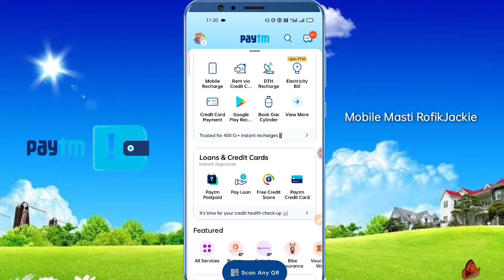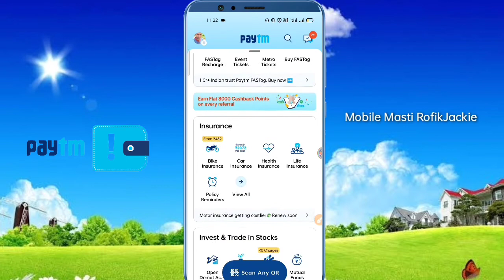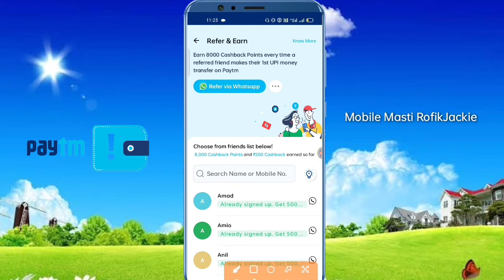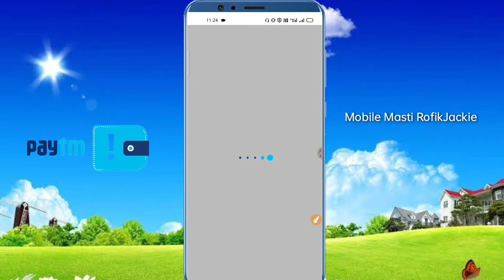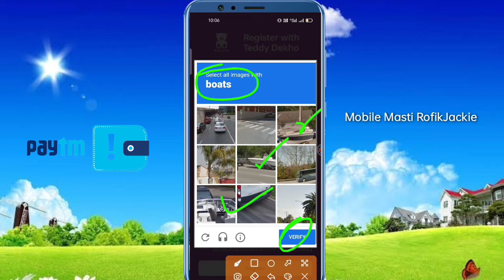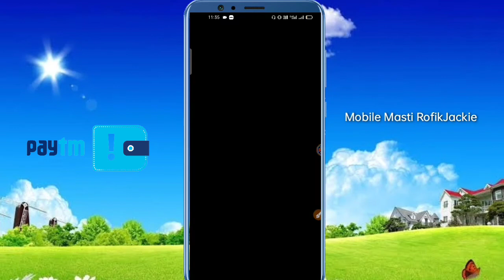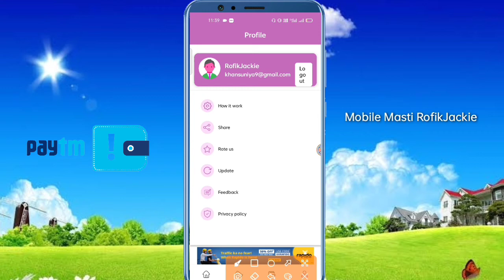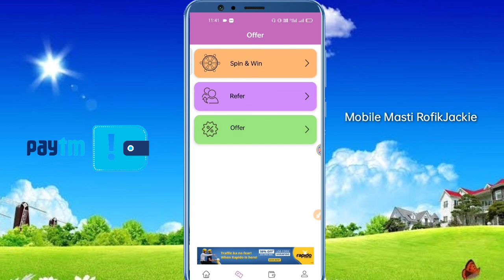🎁Earn Daily Free PayTM Cash Without Investment | 1 Refer ₹100 PayTM | spin krke paise kese kmaay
Free Self Earning Apps
Top Earning Website
Nasibpur Mollasimla Video
Mollasimla Video
Nasibpur Video
Loot Offer Earning Apps

00:00 - New Earning Apps 2021
01:11 - Daily Check In Apps
01:45 - Apps Use & Earn Money
04:12 - PayTM Cash Loot Apps
05:03 - New Earn Money Apps
05:24 - Real Earning Apps
06:20 - Self And Refer Loot
06:45 - Mobile Se Paisa
07:17 - Redeem Kaise Kare

new gaming app 2022
2022 best self earning app
paytm earning app 2022 today
game khel kar paise kese kmaay
play games and earn free paytm cash
earning app
money earning apps Hindi 2022
best money earning apps in Hindi
earning apps
sign up and redeem app
winzo gold refer and earn unlimited trick
erring app
minimum redeem 1 rupees paytm cash
2022 new earning app
fantasy app minimum withdrawal 10
minimum 10 rs withdrawal
minimum withdrawal 100
minimum withdrawal 100 rupees app
today new earning apps
1 account ₹100 rupees & 10 account ₹1000 rs
new lott trick earn ₹100 rs
Instant Redeem Paytm Cash